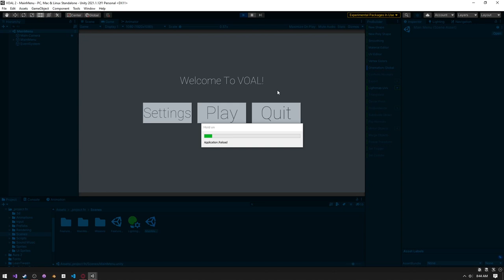New Main Menu! Vortice Alpha - VOAL Improved Version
This is a mini-devlog overviewing the new main menu in VOAL improved edition. I used a dynamic UI loading system to easily reuse the same scene. I will make a video in the future covering dynamic UI loading system..